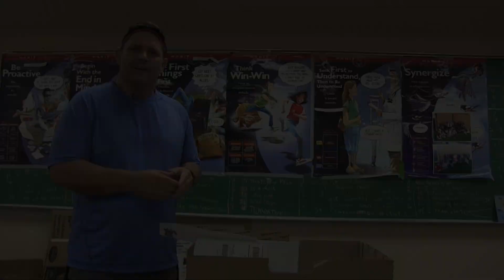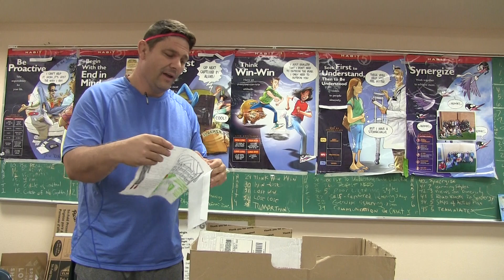Senior Banquet Video 2017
Congratulations, Seniors Class of 2017!

Footage from Mr. Ron Beard 2013/14
Compiled by Jonny Carrillo '19